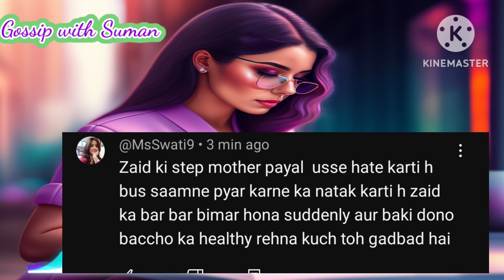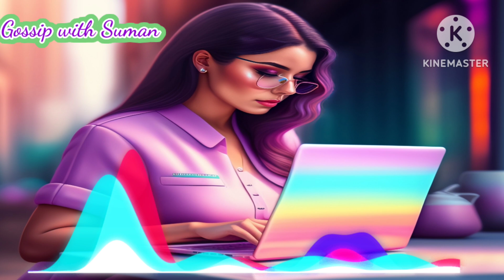Payal par lagaye logo ne gande आरोप |Armaan malik vlogs | Family fitness